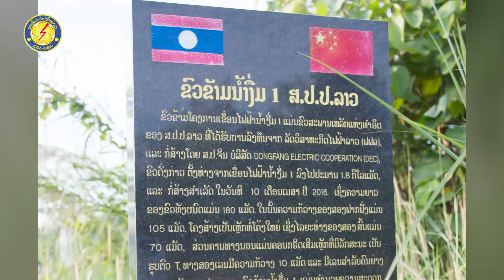ຂົວຂ້າມນ້ຳງື່ມ: ສັນຍາລັກແຫ່ງໃໝ່ ໂຄງການເຂື່ອນໄຟຟ້ານ້ຳງື່ມ -1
ທີ່ອຳນວຍຜົນປະໂຫຍດແກ່ຊາວທ້ອງຖິ່ນ
ຂົວໃໝ່ນີ້ ຫ່າງຈາກເຮືອນຈັກຂອງເຂື່ອນໄຟຟ້ານ້ຳງື່ມ -1 ປະມານ 1.8 ກິໂລແມັດ ເລີ່ມລົງມືກໍ່ສ້າງ ໃນວັນທີ 31 ທັນວາ 2014 ໂດຍໃຊ້ເວລາກ່ວາສອງປີໃນການກໍ່ສ້າງ
ໂດຍຈຸດປະສົງຫຼັກຂອງຂົວແຫ່ງນີ້ ເພື່ອຂົນວັດສະດຸກໍ່ສ້າງ ກົນຈັກໜັກ ແລະ ເຄື່ອງມືຕ່່າງໆຂ້າມນ້ຳງື່ມເພື່ອກໍ່ສ້າງໂຄງການເຂື່ອນໄຟຟ້ານ້ຳງື່ມ -1 ພາກຂະຫຍາຍຈັກເບີ 7-8 ເຊິ່ງເປັນໂຄງການຂະໜາດໃຫຍ່ ມີກຳລັງຕິດຕັ້ງ 80 ເມກາວັດ
ເປັນຂົວເຫຼັກແຫ່ງທຳອິດ ຂອງ ສ.ປ.ປ.ລາວ ທີ່ໄດ້ຮັບການລົງທຶນຈາກ ລັດວິສາຫະກິດໄຟຟ້າລາວ ແລະ ກໍ່ສ້າງໂດຍ ບໍລິສັດ Dongfang Electric Cooperation (Dec) ແຫ່ງ ສປ ຈີນ.
ມີຄວາມກ້ວາງ 10 m ແບ່ງເປັນທາງລົດສັນຈອນກວ້າງ 7.50 m ແລະ ມີທາງຍ່າງ 2 ເບື້ອງ ກວ້າງເບື້ອງລະ 1.25 m ມີລວມຍາວທັງໝົດ 175 m,
ມີເສົາຂົວທັງໝົດຈຳນວນ 4 ເສົາ ສາມາດ ຮັບນໍ້າໜັກໄດ້ 120 ໂຕນ